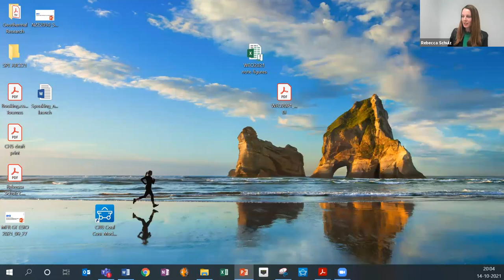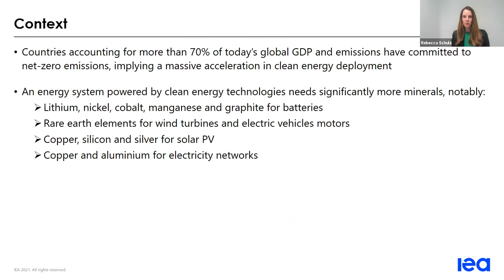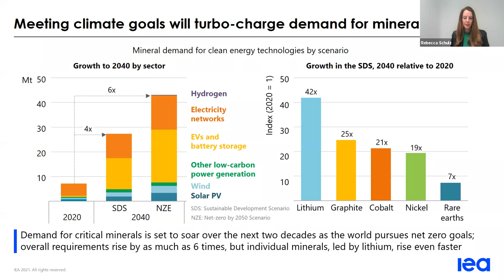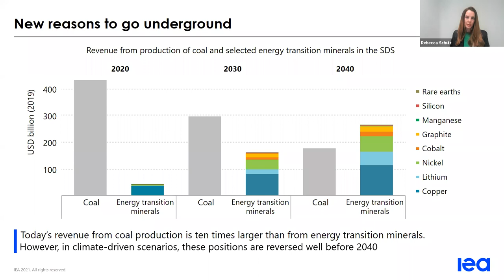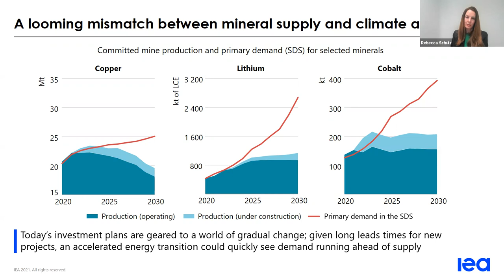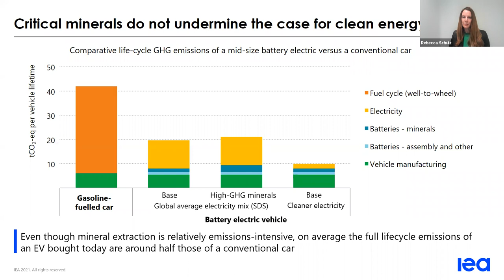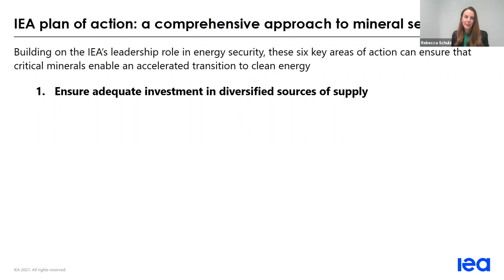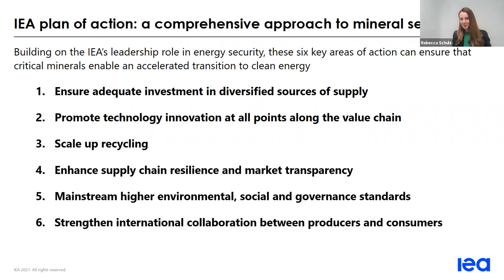International Energy Agency - The Role of critical minerals in the energy transition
Minerals are essential components in many of today’s rapidly growing clean energy technologies – from wind turbines and electricity networks to electric vehicles. Demand for these minerals will grow quickly as clean energy transitions gather pace.

An energy system powered by clean energy technologies differs profoundly from one fuelled by traditional hydrocarbon resources. Solar photovoltaic (PV) plants, wind farms and electric vehicles (EVs) generally require more minerals to build than their fossil fuel-based counterparts. A typical electric car requires six times the mineral inputs of a conventional car and an onshore wind plant requires nine times more mineral resources than a gas-fired plant.

The shift to a clean energy system is set to drive a huge increase in the requirements for these minerals, meaning that the energy sector is emerging as a major force in mineral markets. As energy transitions gather pace, clean energy technologies are becoming the fastest-growing segment of demand.

However, the path forward and speed of transition will be determined as the world emerges from the global Covid pandemic. Many countries around the world have made net-zero pledges, but less than 25% of these pledges are enshrined in legislation and many developing countries need support to make the transition.

Speaker Bio: Rebecca Schulz, Secondee at the International Energy Agency

Rebecca Schulz is a long-time veteran of the oil and gas industry having started as a petrophysicist in onshore south Texas and later led upstream development projects for Shell in the US, Europe, Asia and more recently leading most of Shell’s operated development in the Permian basin, Texas. Rebecca transitioned to the International Energy Agency on secondment supporting fuel supply, investment and geothermal for the World Energy Outlook team. Rebecca is the co-chair of the SPE Geothermal Working Group, Vice-Chair of Gaia/Sustainable Development Technical Section and a member of the 2021-23 HSES Program Committee for ATCE. Rebecca is passionate to see how the petroleum industry can use the skills and innovation of its people to lead clean energy innovation and deployment.